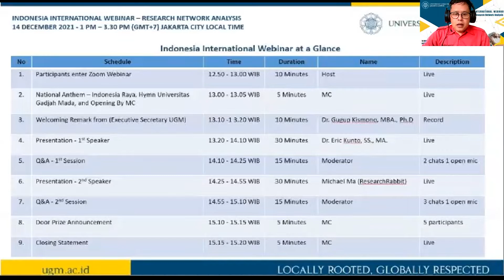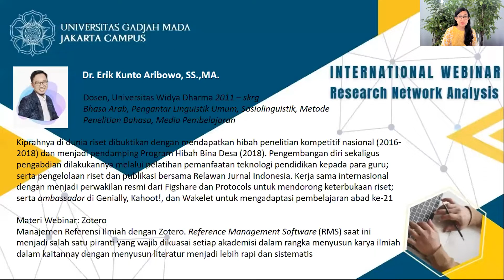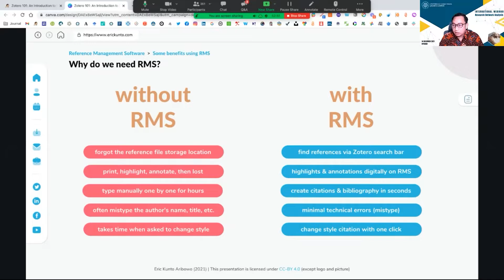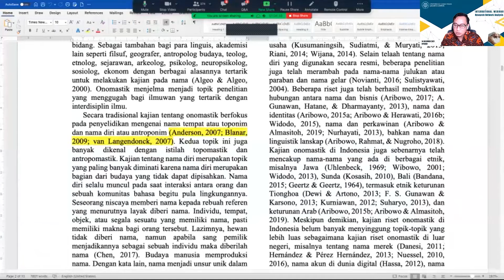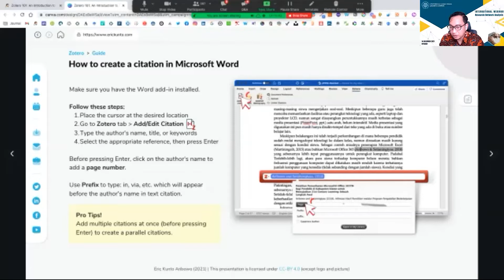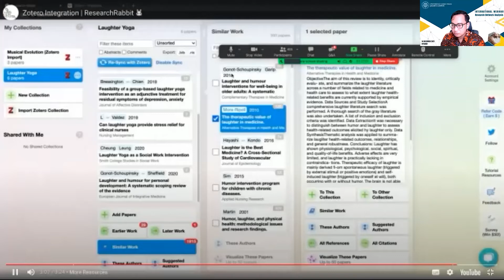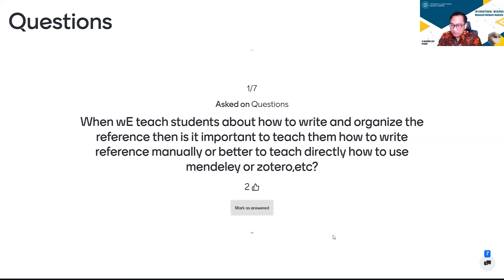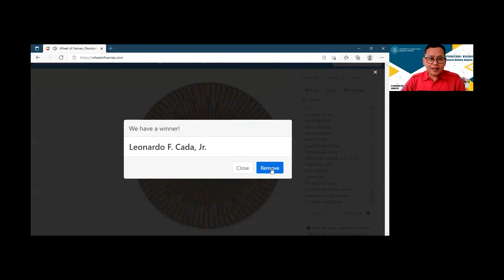Internasional Webinar: Research Network Analysis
International Webinar : Research Network Analysis yang diselenggarakan pada 14 Desember 2021 dengan menghadirkan narasumber"
1).  Dr. Eric Kunto Aribow, M.A. (Researcher) 2). Michael Ma (ResearchRabbit)
Dengan Moderator Safirotu Khoir, Ph.D, (Perpustakaan UGM)  dan MC Maniso Mustar (Perpustakaan UGM). Video ini menampilkan kegiatan webinar internasional kecuali sesi dari Michael Ma karena kebijakan/peraturan dari ResearchRabbit yang tidak memperbolehkan untuk direkam.

Time Stamps
0:00 Pembukaan
0:07:28 Sambutan dari Gugup Kismono, M.B.A., Ph.D.
0:16:45 Materi dari Dr. Eric Kunto, M.A
1:19:25 Door prize and Penutup

Selamat menonton :)